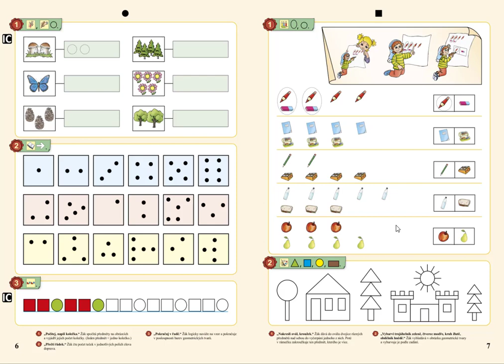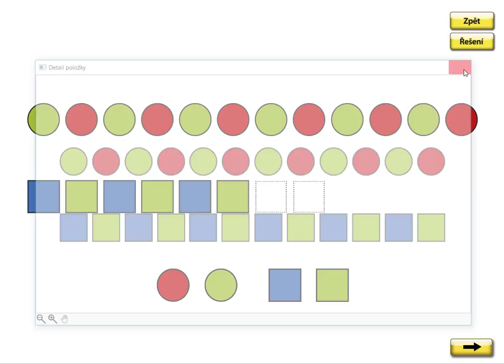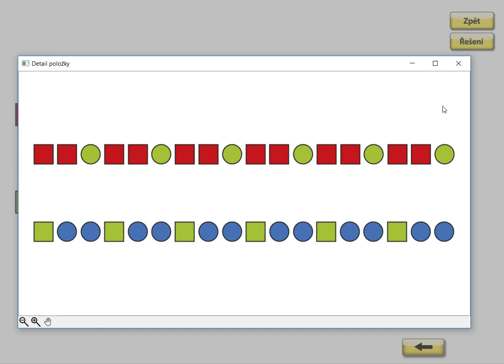Počet prvků, MATÝSKOVA MATEMATIKA 1. DÍL - POČÍTÁME DO PĚTI, str.6, cv.3